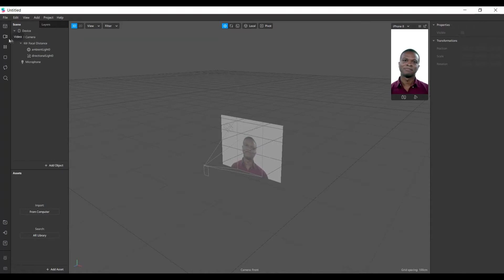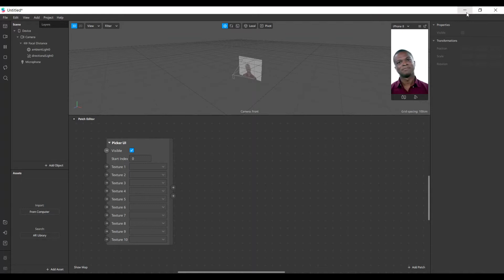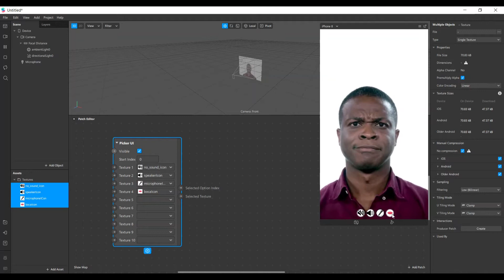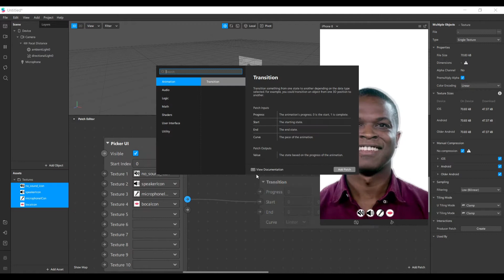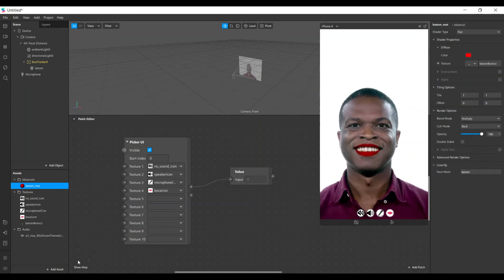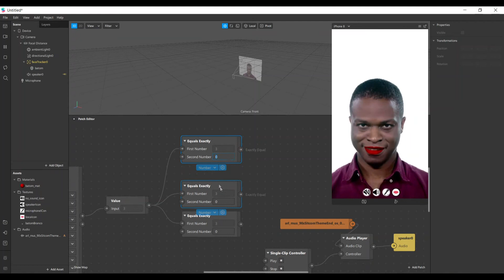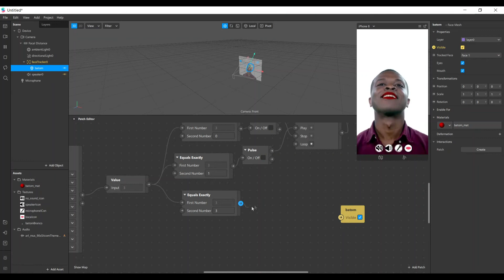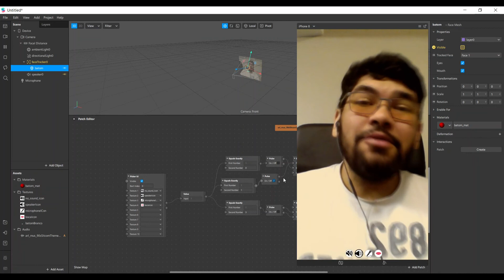Como adicionar botões ao seu filtro - Tutorial Spark AR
Nesta aula, mostro como adicionar botões ao seu filtro.

ATENÇÃO: Nas novas versões do Spark AR, eles removeram o botão de NO COMPRESSION, então para conseguir impedir a compressão das texturas dos botões, vcs tem que clicar em IOS e selecionar a opção NONE, a mesma coisa com o Android e com o older Android. Escolham a opção NONE em todos eles.